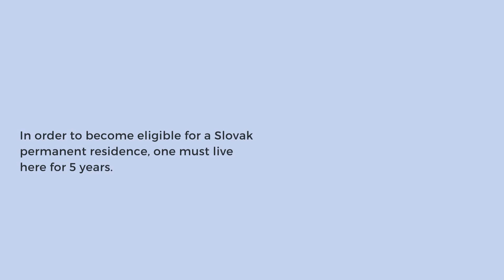Guide on Slovak Residency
If you want to apply for a residence permit for Slovakia, this video is a great tutorial.

 EU Citizens

Citizens of EU countries do not need visas or temporary residence permits to move to Slovakia.

 Non-EU Citizens

Citizens of non-EU states must apply for visas and temporary residence permits if they come to Slovakia for the first time.

Types of Residence Permits

Slovak residency can be issued for:
• business reasons;
• studentship;
• family reunion;
• employment.

Validity of Temporary Residency

The validity of a Slovak temporary residence visa ranges from 1 to 3 years, depending on the reason for immigration.

Access to Permanent Residency

In order to become eligible for a Slovak permanent residence, one must live here for 5 years.

Access to Citizenship

Permanent residency is the best way to secure citizenship by naturalization in Slovakia.

Why Move to Slovakia

Slovakia:
• offers economic stability;
• provides plenty of employment opportunities;
• offers a great business environment for investors.

Legal Support

If you want to immigrate to Slovakia, our lawyers are at your disposal with numerous services.